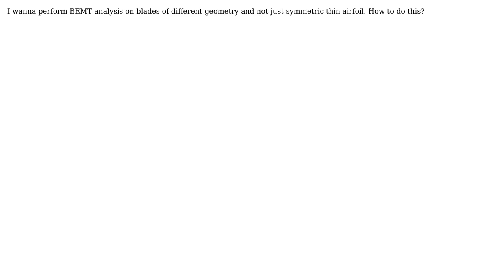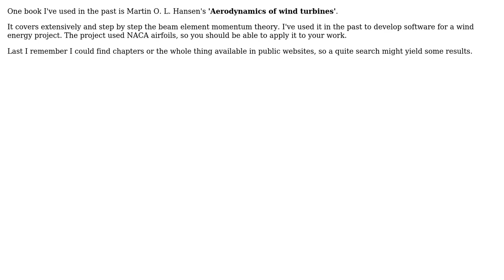Engineering: How to do Blade Element Momentum Theory Analysis for NACA airfoils?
With thanks & praise to God, and with thanks to the many people who have made this project possible! | Content (except music & images) licensed under CC BY-SA | Music | Images & others | With thanks to user NMech user Adithya NYY and the Stack Exchange Network Trademarks are property of their respective owners. You are responsible for your own actions.